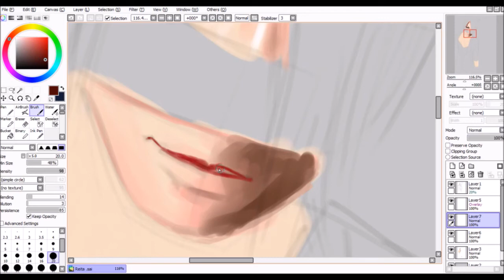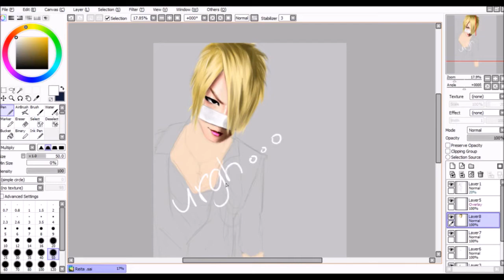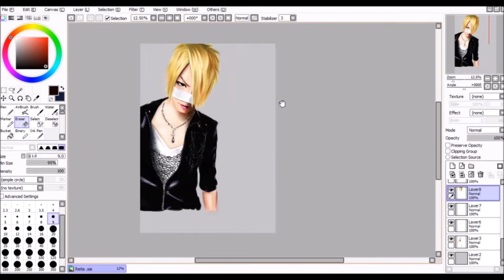[Time Lapse] REITA (The Gazette) Digital Painting by SHINO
Reita from The Gazette Fan Art by me :D

I'm planning to draw all the members of this band. But that's when only I don't get lazy lol :'D Hope you like it!